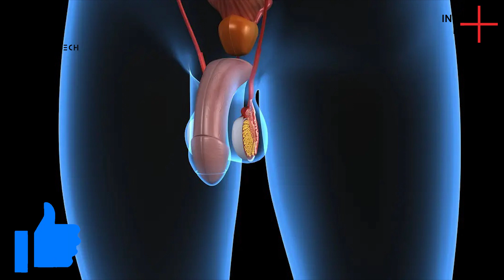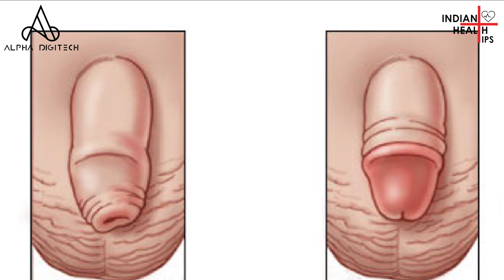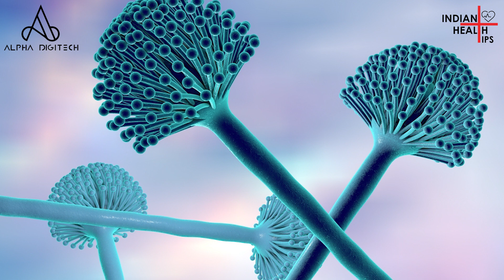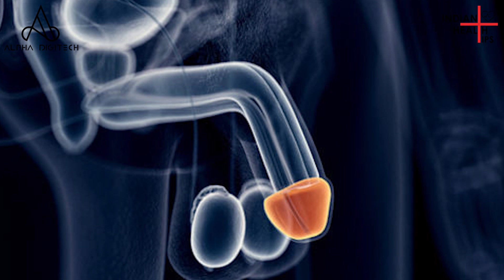लिंग में इन्फेक्शन के घरेलू उपाय | Penis Infection Home Remedies in Hindi | Indian Health Tips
In this video, we'll explore Penis Infection home remedies in Hindi.
Our comprehensive guide to treating penis infections at home is now available in Hindi. This informative resource provides a range of effective home remedies for addressing common penis infections, including yeast infections, bacterial infections, and sexually transmitted infections. With clear and concise instructions, this guide empowers individuals to take control of their health and well-being in the comfort of their own homes. Whether you are seeking relief from discomfort or looking to prevent future infections, our Penis Infection Home Remedies in Hindi is an essential resource for anyone seeking natural and effective solutions to common penis health concerns.

लिंग में इन्फेक्शन के घरेलू उपाय | Penis Infection Home remedies in Hindi